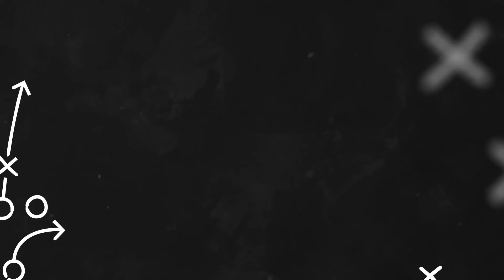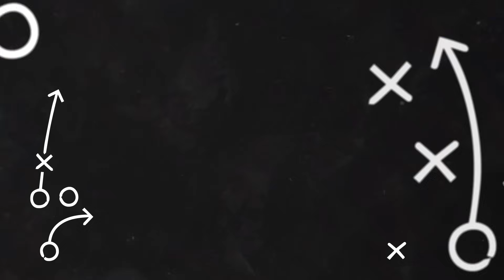Falcons Film Breakdown || Desmond Ridder ALL PASSES AND RUNS vs Panthers week 1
LT Dan's Social Media links -